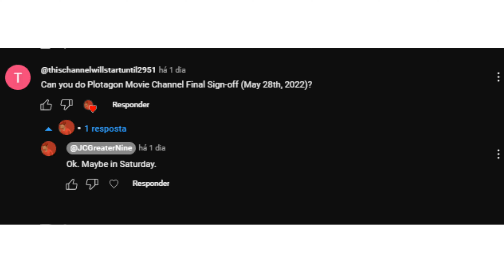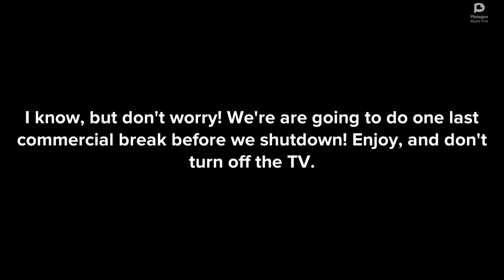Plotagon Movie Channel Final Sign Off (May 28th, 2022) [REQUESTED]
This video was requested by THIS CHANNEL STARTS UNTIL 2030.